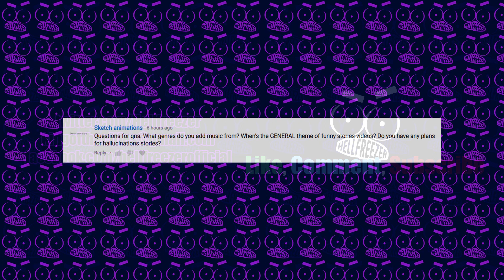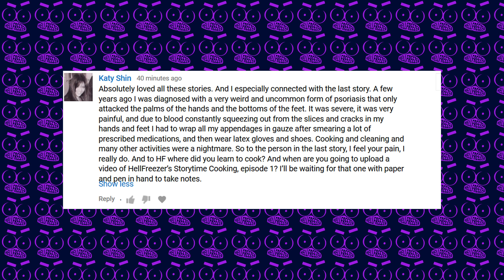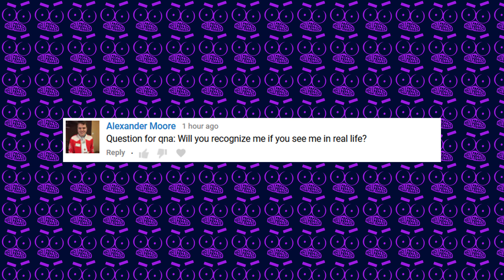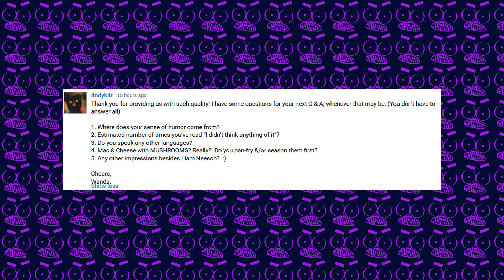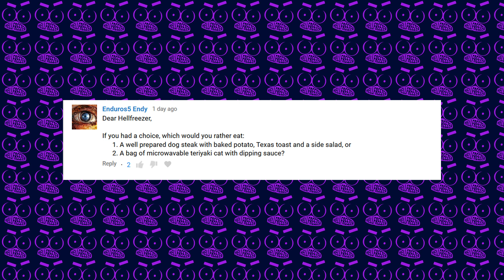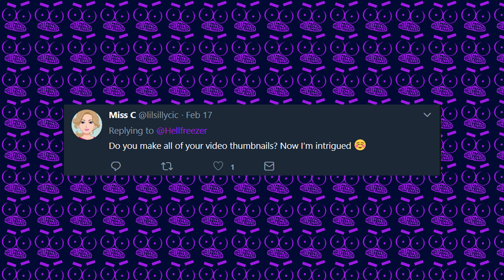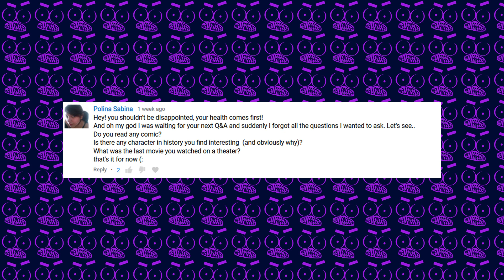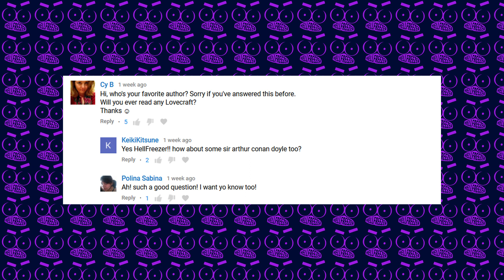Hanging With Mr Freezer: Q&A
If you have any questions that I haven't answered in this Q&A then please pop then in the comments and I'll save them for the next one.